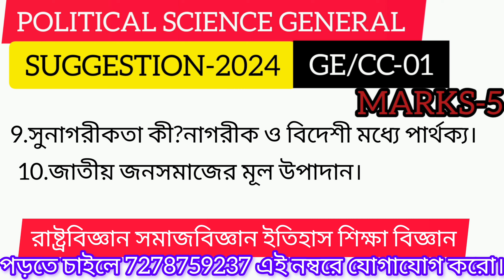1ST SEMESTER POLITICAL SCIENCE GENERAL SUGGESTION 2023-24||MARKS-5||CALCUTTA UNIVERSITY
💥💥💥💥💥💥💥ইতিহাস সমাজবিজ্ঞান শিক্ষাবিজ্ঞান রাষ্ট্রবিজ্ঞান জেনারেল  পড়তে চাইলে অফলাইন বা অনলাইন 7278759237 এই নম্বরে যোগাযোগ করো
accademus coaching
calcutta university
1st semester
political science ist sem general suggestion 2024
1st semester political science general suggestion 2024
b.a political science minor suggestion 2024
b.a political science marks 5 suggestion 2024
calcutt university most important political science suggestion 2024